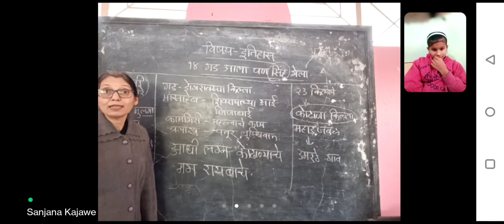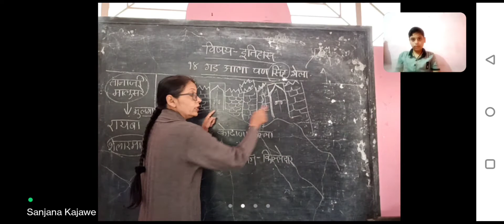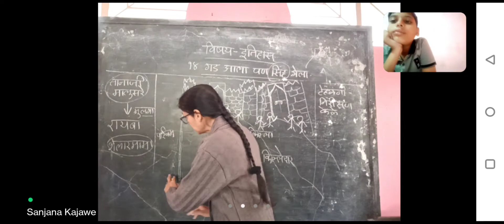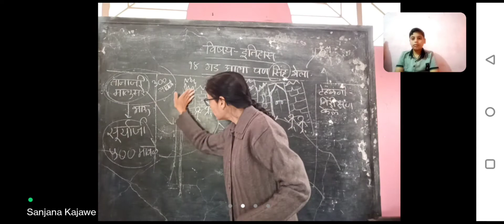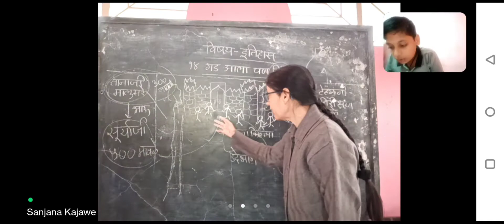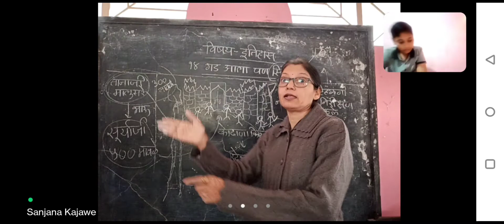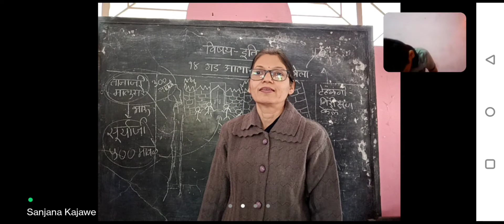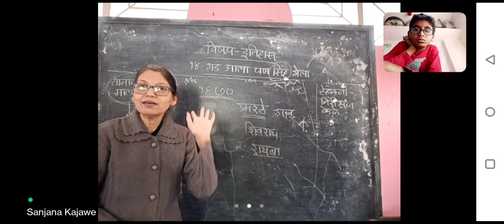गड आला पण सिंह गेला - ३, इयत्ता ४ थी इतिहास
गड आला पण सिंह गेला - ३,तानाजीचा बेत - इयत्ता ४ थी इतिहास